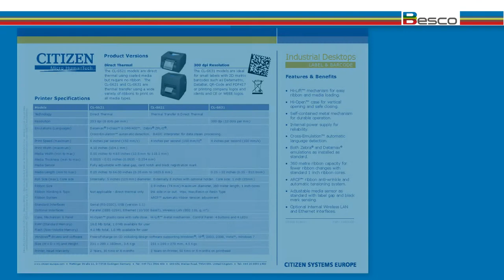Citizen Label Printer | Besco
Citizen desktop printers combine performance with reliability to deliver hundreds of labels every day. These compact, powerful units are also designed to offer easy media loading, while an all-metal print head in most models ensures extraordinary long lasting service.

CL-S300
The spirit of desktop printing
CL-S321
Compact and cost-effective label printing
CL-S521
Industrial desktop printer
CL-S621
Versatile desktop printer
CL-S631
CL-S621 with 300dpi

Besco is a specialised software partner for hospitals, healthcare facilities and insurers. With SteMaTo, Besco delivers software as a service. Our software program is fully adapted to the challenges of your Sterile Processing Department (SPD).

With our unique instrument tracking tool, you and your hospital are investing in the safety of your patients while reducing costs. Thanks to years of experience, Besco has comprehensive knowledge of the SPD world and knows what is important for you and your SPD.

Besco’s mission and vision: striving for optimal software in sterile processing departments

We strive to be the market benchmark for software as a service in sterile processing departments. In close cooperation with our customers, we use our personal and innovative approach to tackle the medical sector’s specific challenges.

Our customers depend upon the experience and knowledge of the Senior Consultant who leads their project. After a thorough situational analysis, including identifying any potential problems, our Senior Consultant uses his extensive knowledge of technical solutions, implementation and follow-up. Our objective for every project? A realistic, future-oriented solution with measureable results.

Besco partners with hospitals, healthcare facilities and insurers. We want to help hospitals to run their OR’s and sterile processing departments in a transparent and easy way. Our SteMaTo software guides sterile processing departments to track their instruments and manage their sterilisation process. Hospital administrators can use our instrument tracking tool to check the status and location of instruments at any time. That’s how they make sure that their patients are in good hands.

Are you interested in knowing more about Besco and our software for the medical sector?